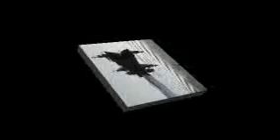Kadin And I Fishing With Yo Yo's 2014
Yo Yo Fishing With Kadin  July 2014